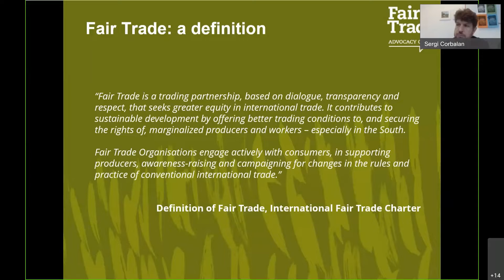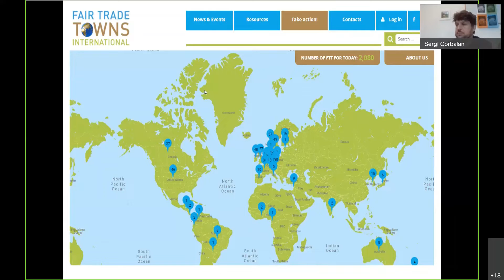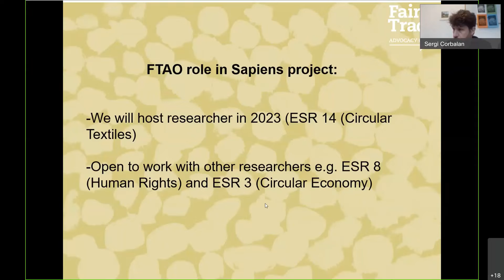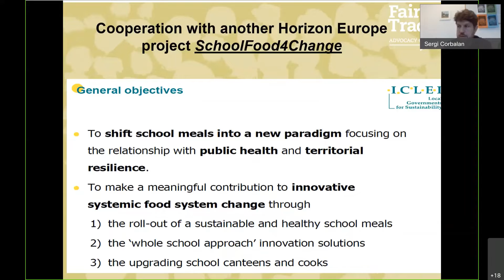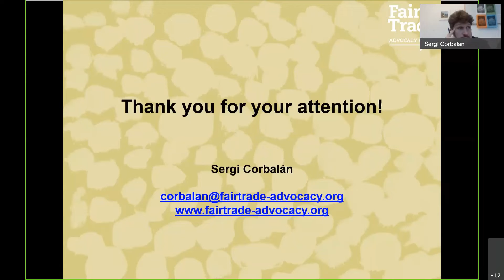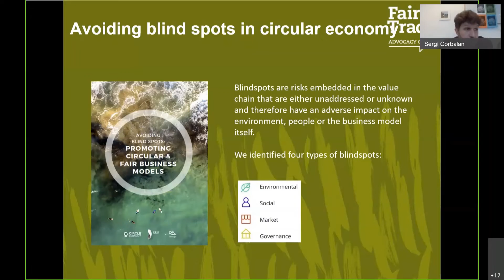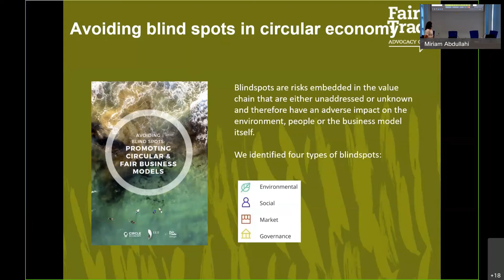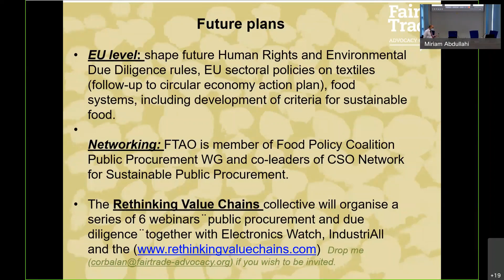SAPIENS Network ATC1, Session 11: Engaging the public: Communication and Advocacy (Corbalán)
The session will provide the ESRs with an overview of the Fair Trade movement through the work of the Fair Trade Advocacy Office (FTAO), partner organisation of the SAPIENS Network. Starting from the definition of fair trade, FTAO will explain how the movement can change rules and practices, how public procurement can be a tool for public authorities to support small producers, raise political awareness and support disadvantaged communities especially in the Global South and a way to localise the SDGs and share the burden of sustainable development.